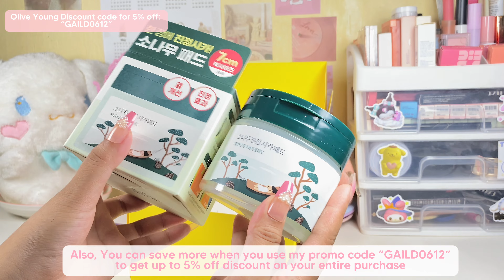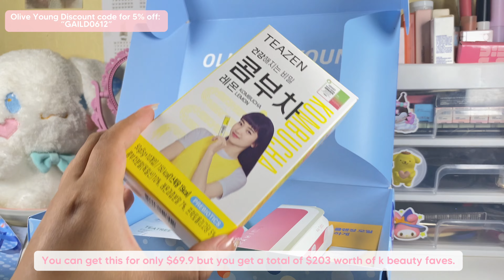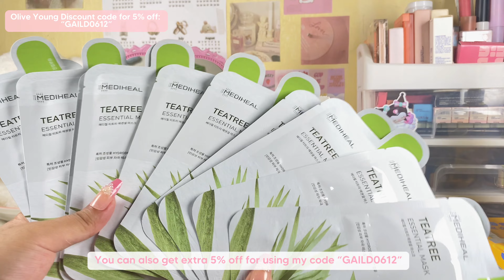🎀unboxing Olive Young Beauty Box ౨ৎ🩰🤍 Kbeauty faves + trending skincare💗~ Gail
Hi everyone! I want to share what I got from Olive Young’s October Beauty Box “Tweak Skincare for fall” for only $39.9 worth of $111 kbeauty faves. 🎀

💗Benefits:
🎀 Save up to $35 for new member
🏷️ VVIP members can save up to $260
🏷️ VIP members can save up to $150
💗0.99 Deals
✈️Fast Delivery: as early as 5 days

Product links🩰

ROUND LAB Pine Tree Soothing Cica Pad

TOCOBO Lip Balm Colletion

COSRX Advanced Snail 92 All In One Cream

Haruharu wonder Black Rice Bakuchiol Eye Cream

SKIN1004 Madagascar Centella Ampoule

KAHI Multi Balm

ma:nyo Pure Cleansing Oil

MEDIHEAL Tea Tree Essential Mask Sheet 20P

Teazen Kombucha Lemon 10 Sticks